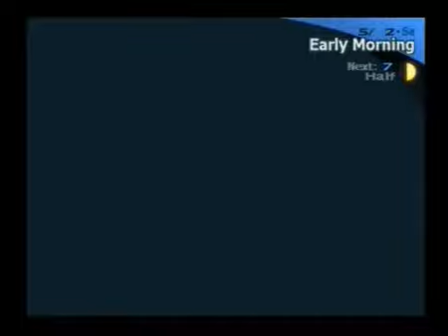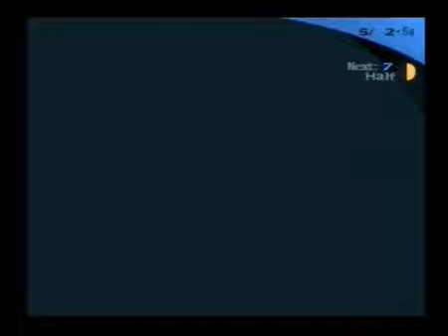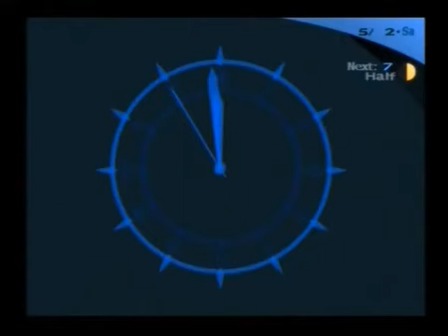20231005 Reupload Pyschadelicsnake Persona 3 FES Walkthrough Part 20 Barricade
All credits to Pyschadelicsnake! Thank you Phillip Madness for saving this walkthrough! All of us fans are grateful for you man! This is definitely Snake's magnum opus, and I am glad that we all get to experience this again! Hope you guys enjoy it! - Raiden.